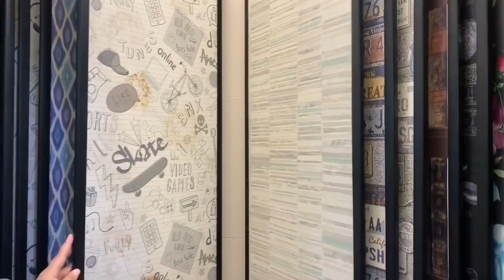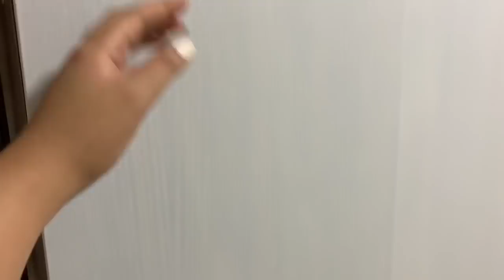ROOM MAKE OVER | EASY & TIPID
Room make over plus tipid ideas at kung ako ko binili mga gamit ko at kung magkano. Diy lang tayo guys hehe.

Hello guys! Hope you like our video. 😊♥️

For our business facebook account please like us and check our profile page JamBin Photography & Styling⬇️⬇️⬇️

For my hair and make up business page please also like Jamii Make Up Gallery⬇️⬇️⬇️

For our Styling and Decoration Facebook business page please like and visit Elegant & Sophisticated Event Styling by JamBin⬇️⬇️⬇️

For our photobooth business page please also like Sweet Smile Booth by JamBin⬇️⬇️⬇️

Make my Channel as your everyday day Channel. 😘 God bless you all. 🙏🏼